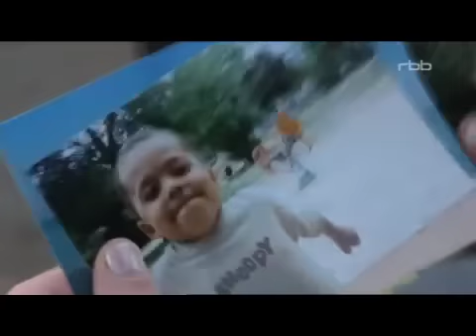Eine Tüte für einen Euro - Hartz4 Schande - Teil 3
Insgesamt kommen pro Monat über 45.000 Menschen in die Ausgabenstellen in den Kirchengemeinden, darunter ein Drittel Kinder und Jugendliche. "Laib und Seele" setzt ein Zeichen der Solidarität, und oft fließen Geben und Nehmen ineinander.

Der Film "Eine Tüte für einen Euro" von Christel Sperlich wurde am 18. Oktober 2008 mit dem erstmals vergebenen Medienpreis des Sozial- und Wohlfahrtsverbandes Volkssolidarität ausgezeichnet.

Die Autorin habe gezeigt, was Armut für Betroffene bedeutet, welche Rahmenbedingungen dafür verantwortlich sind und wie sich Menschen engagieren, um zu helfen.